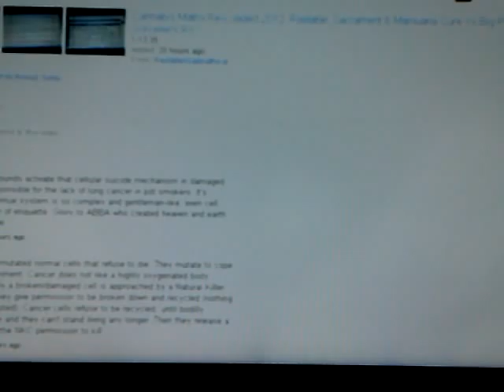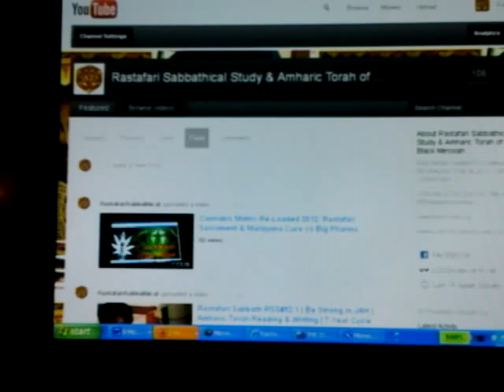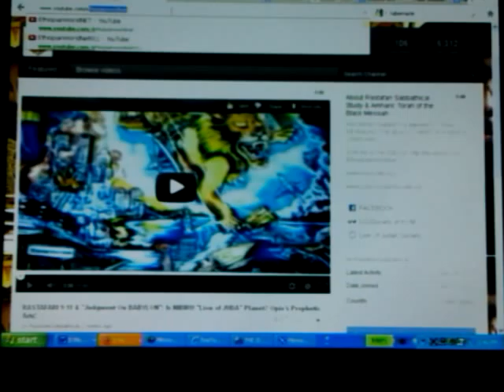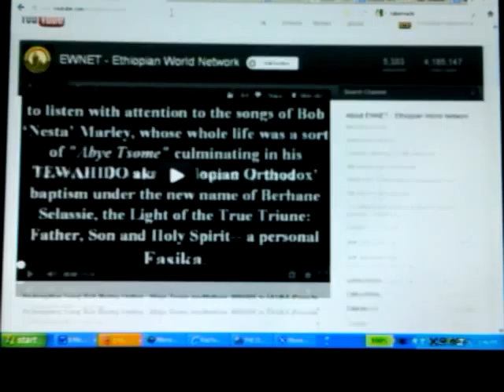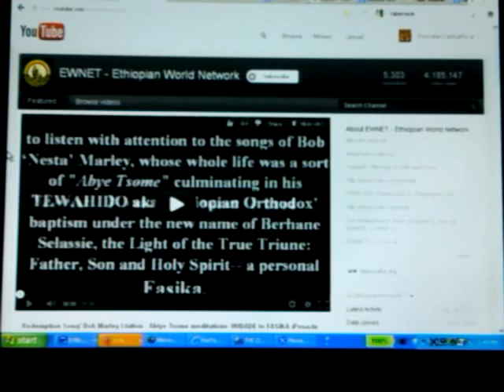RASTAFARI SABBATHICAL | New! YouTube Channel | Subscribe TO-DAY! | Amharic Bible & Torah Studies